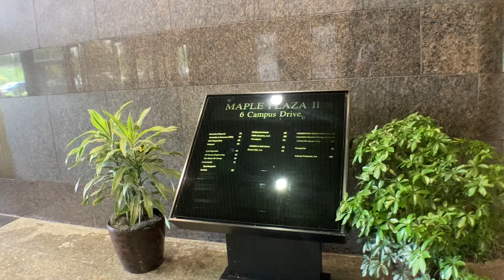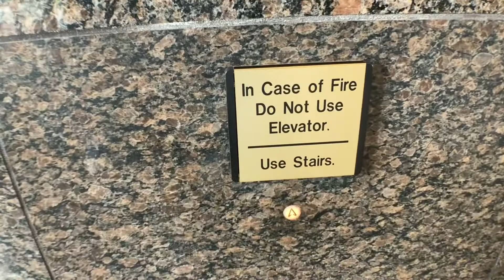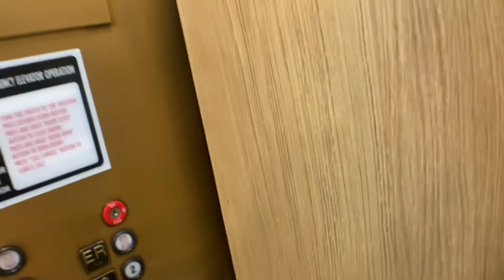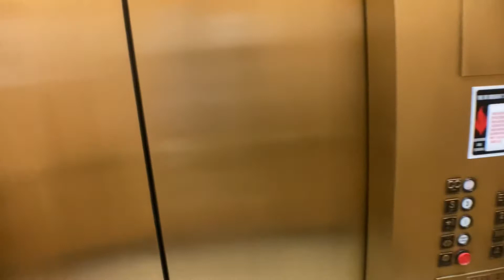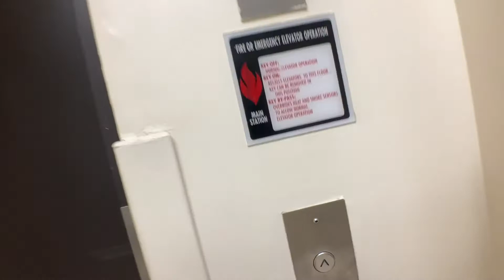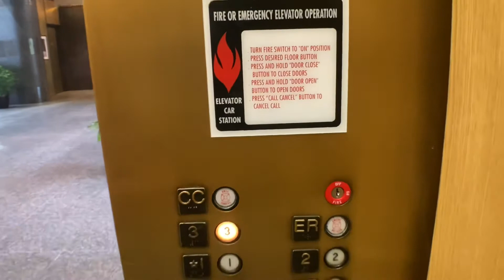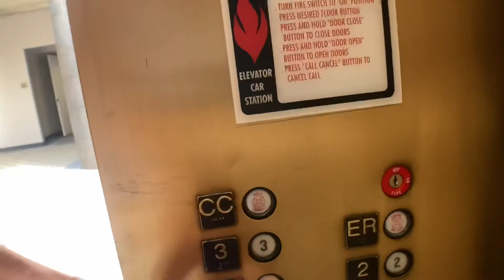Awesome Dover Hydraulic Elevators At Maple Plaza II (6 Campus Drive) In Parsippany NJ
These are absolutely incredible. I love the call stations these have.